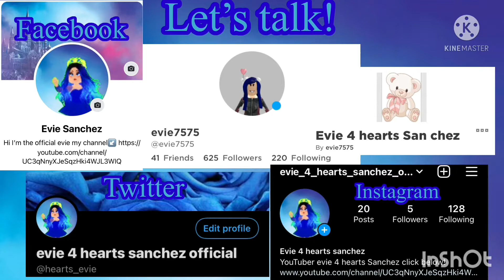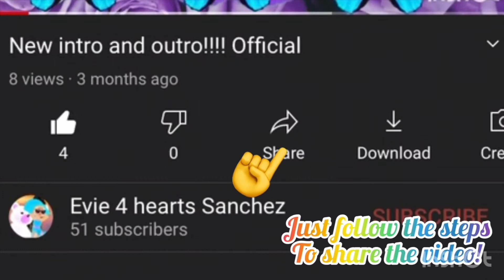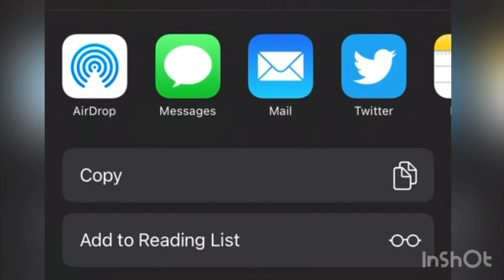Recreating descendants 1,2 and 3 outfits!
Facebook name:Evie Sanchez
Link to my Twitter!:
Link to my ROBLOX profile!
I will tell you guys why I wanted
To be a YouTuber
I will draw something beautiful to celebrate